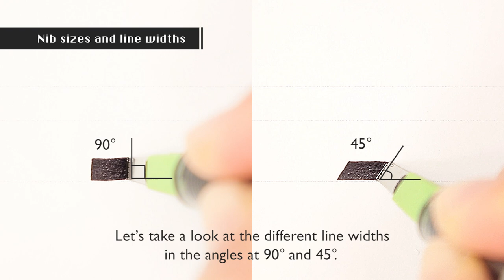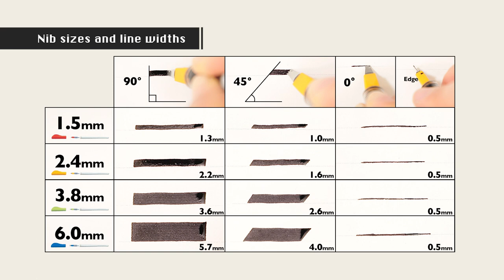PILOT【Parallel Pen】1.Basic writing techniques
How to use "Parallel Pen".
1.Basic writing techniques

"Parallel Pen"
This new type of writing instrument introduces our development of "Parallel Plate Structure". The nib point, which consists of two parallel Plates, can achieve more beautiful and shaper lines than existing calligraphy pens.
It can also produce attractive, gradated colours by transferring ink from one pen nib to another pen nib. Two different ink colours can then be used from one pen nib to achieve this effect.